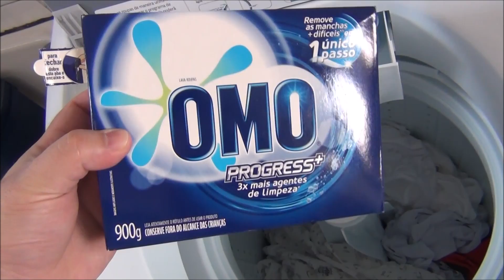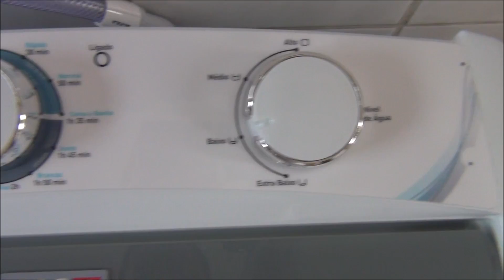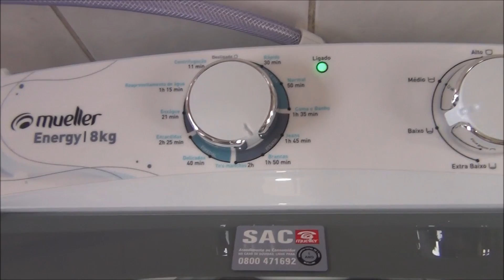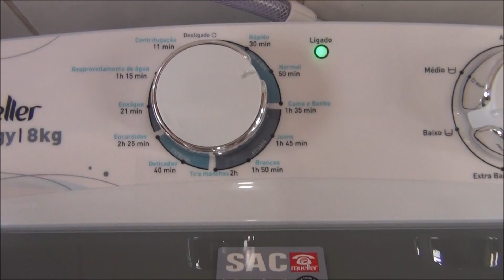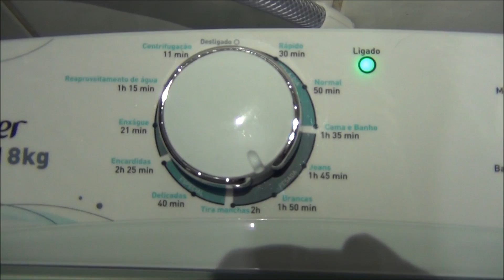Lavadora Mueller Energy 8 kg - Programa Brancas/Nível Baixo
Vídeo mostrando a lavadora Mueller Energy 8 kg lavando uma carga de pequena de roupas brancas no programa Brancas em nível Baixo.

Excelente lavadora! Super recomendo!!